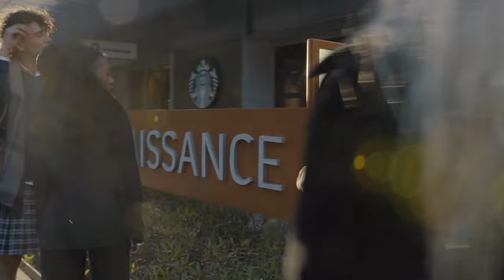Gender Bender Photoshoot with 7 Models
This Gender Bender Photoshoot was organized by the creative director Edwin. He is a very talented person who was able to organize this amazing collaboration. You can check out our instagram below to see the results from this photoshoot. We wanna say thank you everyone who participated in this.

We try to bring something different to each platform.

If you have any questions please ask us. We would be happy to answer it in one of our vlogs.

MXBOSS production is a photography and videography company made up of two siblings who decided one day to start a company. Why not. Our videos will only keep getting better.